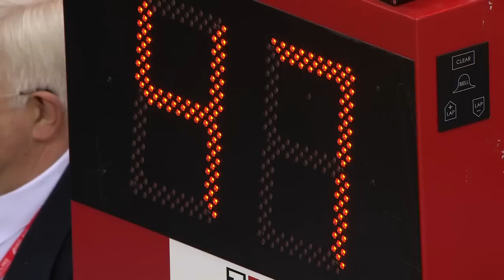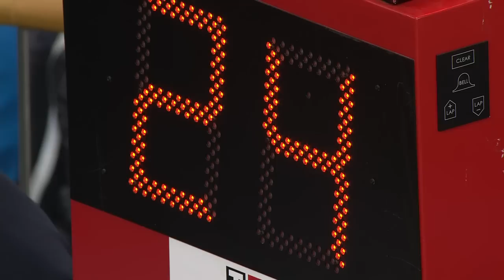Lisandra G RODRIGUEZ - Women's Final 500m Time Trial - 2013 UCI World Track Championships, Minsk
Track Cycling - 2013 UCI World Track Championships, Minsk - Women's 500m Time Trial - Lisandra GUERRA RODRIGUEZ

Track cycling dates back to at least 1870 and, with the exception of 1912, has played a part in every Olympics in the modern era.  Track Cycling events can be roughly split into 2 disciplines -- Sprinting and Endurance

Sprint Events:
Individual Sprint
This is a very tactical event in which riders try to outmanoeuvre their opponents.  Sometimes riders will come to a standstill in an effort to make their opponent take the lead, which is the least advantageous position before the final sprint to the finish line.

Team Sprint
This spectacular form of racing sees two teams start off on opposite sides of the track.  It is raced by teams of three riders over three laps for Elite Men and two riders over two laps for Elite Women. Each rider leads for a lap before dropping back.

Kilometre / 500m Time Trial
This is an individual time trial from a standing start.  Elite Men race over 1km and Elite Women over 500 m.  The competitor with the fastest time is the winner.

Keirin
Keirin racing originated in Japan.  Contested over 2 km, the field of three to seven riders follows a pacing motorbike at an increasing speed, all the while jostling for position.  When the motorbike pulls off the track with two and a half laps to go, the battle begins to win the sprint to the finish.

Endurance Events:
Individual Pursuit
Two riders start on opposite sides of the track and compete over 4 km for Elite Men and 3 km for Elite Women.  The winner is the rider who manages to catch his/her opponent or who records the fastest time.

Team Pursuit
Two teams of 4 riders (3 riders for women) start on opposite sides of the track and compete over 4 km (3 km for women). The winning team is the one that manages to catch its opponents or that records the fastest time.

Points Race
This superbly tactical discipline is contested over a long distance, usually 40 km for men and 25 km for women in major events. The final result is determined according to points gained during sprints (one every 10 laps on a 250 m track) and when a rider manages to lap the rest of the field.

Madison
Up to 18 teams of two riders take part in this relay race contested by means of intermediary sprints. While one team member races, the other slows down to take a rest. When he rejoins the race, his teammate throws him into the action with a hand sling. The classification is established according to the distance covered and the points won in the sprints (every 20 laps). The Madison is held over distances of 25-50 km for Elite Men depending on the competition.

Scratch Race
This is a race for up to 24 individual riders over 15 km for men and 10 km for women. The first across the finish line is the winner.

Omnium
The Omnium is made up of 6 events and is disputed over 2 consecutive days. The final classification is established by adding up the finishing places in each event. The winner is the rider who has the lowest total. At the 2012 London Olympics, the Omnium comprised a Flying lap, a Points race, an Individual pursuit, a Scratch Race, a Kilometre / 500m time trial and an Elimination Race.